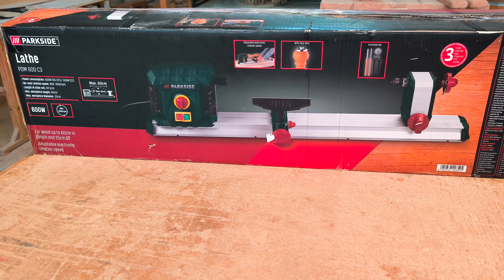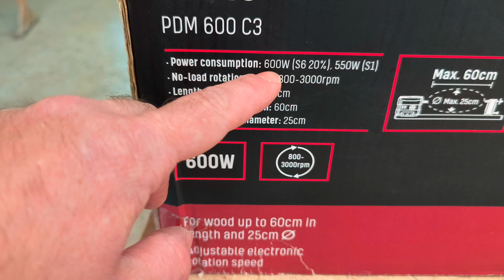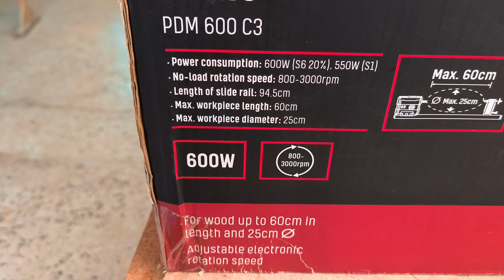ΠΩΣ ΔΟΥΛΕΎΕΙ Ο ΤΟΡΝΟΣ ΞΎΛΟΥ LIDL PARKSIDE LATHE PDM 600 C3 UNBOXING ΕΠΊΔΕΙΞΗ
Απ' το Νίκο Σαριδάκη και τα έπιπλα Σαριδάκης